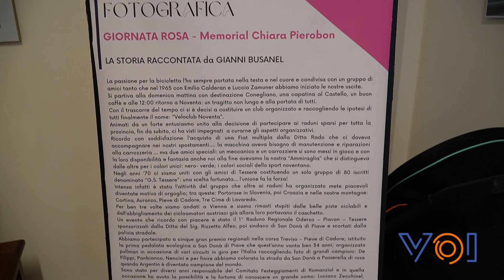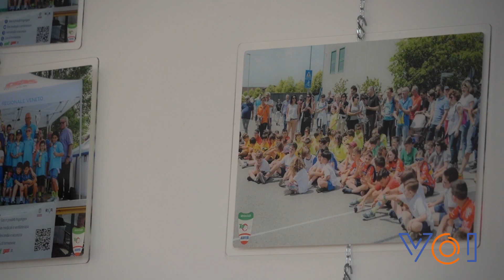Noventa, una mostra sulla storia del Veloclub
- Servizio del 20 agosto 2023 -

Nel finesettimana che Noventa di Piave dedica al ciclismo con l’organizzazione della Giornata Rosa, quest’anno l’amministrazione comunale con l’assessorato alla cultura e il Veloclub Tergas Avis hanno voluto proporre anche una mostra fotografica per ripercorrere la storia del Veloclub dalle origini al presente.

La mostra è ospitata alla Loggia di via Piave e rimarrà aperta fino al 3 settembre, visitabile venerdì e sabato dalle 16.30 alle 19.30 e la domenica dalle 10.00 alle 12.00 e dalle 16.30 alle 19.30.